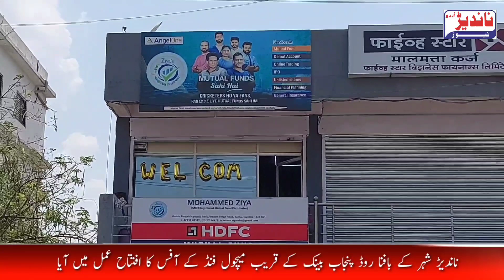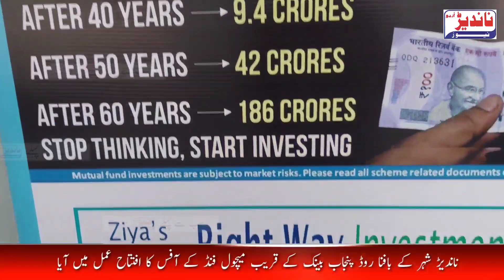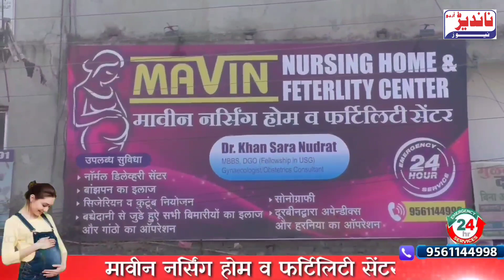Nanded Bafna Road | Mutual Funds Office | Nanded Urdu News | 5 June 2023